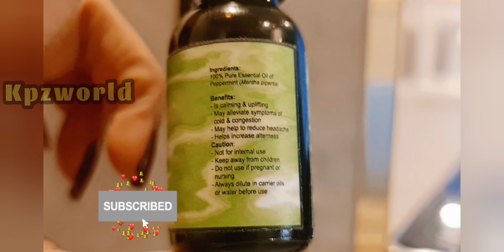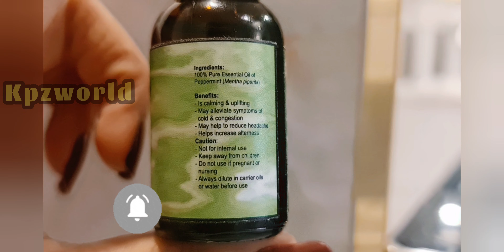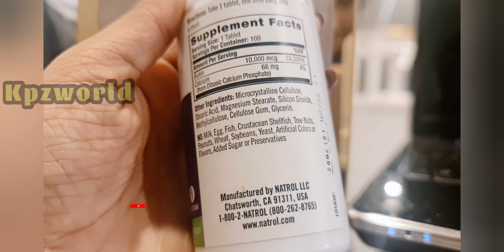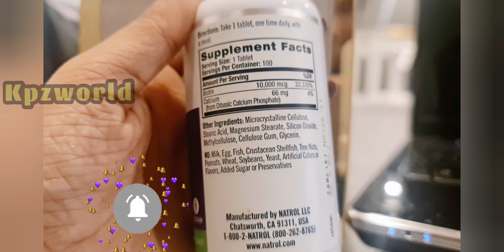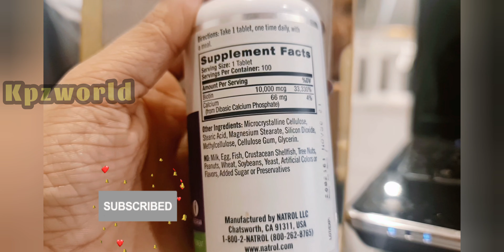മുടിക്കായി അധികം സമയം കളയണ്ട /Kpž haircare video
KUBOOZ MEDIA-